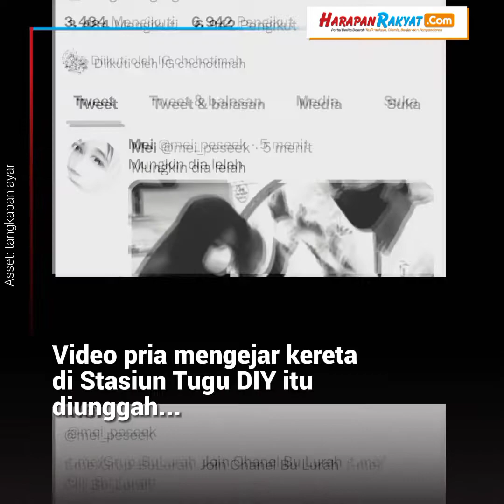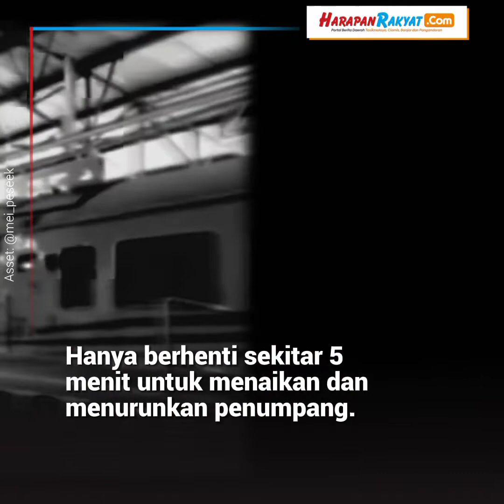Video Detik-detik Seorang Pria Terjatuh Mengejar Kereta di Stasiun Tugu, Viral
Unggahan video yang memperlihatkan detik-detik seorang pria terjatuh saat mengejar kereta di Stasiun Tugu Yogyakarta viral di Twitter. Video pria mengejar kereta di Stasiun Tugu DIY itu diunggah oleh akun bernama mei_peseek

Reporter : Azi
Edito : Azi
VO : Azi